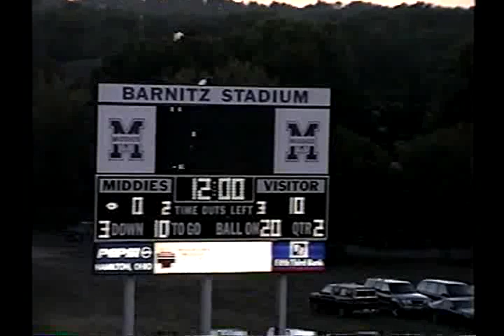V59512 OH Princeton unk Middletown unk 1999 FB 00